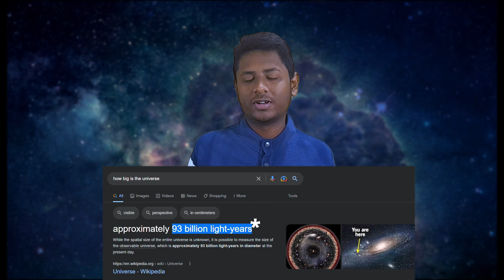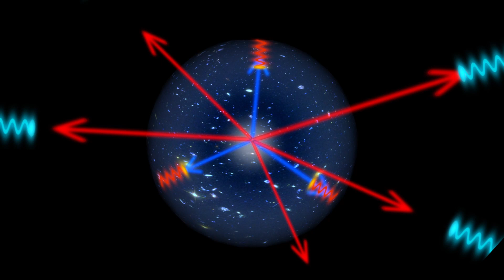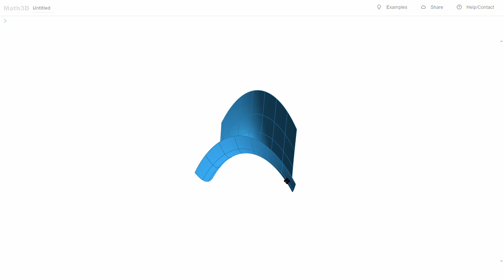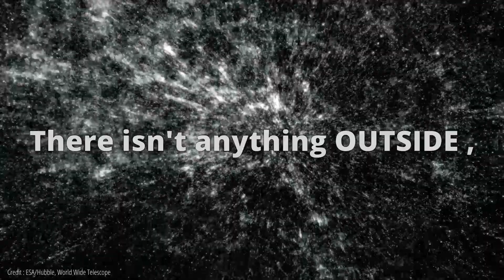Here's why I think the universe should be Infinite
The universe seems to go on forever. It’s Big. But how big exactly , is it infinitely big Or does it all end somewhere , a boundary beyond which there exists simply nothing but sheer emptiness. Emptiness of space , time , existence or anything we can think of.
We know that the observable universe is about 93 billion light years long in diameter.
But then how big is the entire universe ? The simple answer is we don't know.
This video would be me trying to express my feeling about the size of the universe.

Written , Presented and Edited by :
PRIYANSH